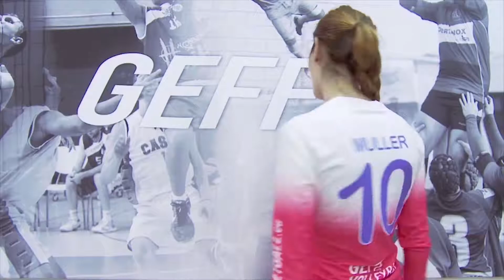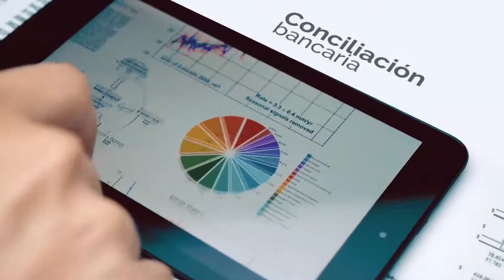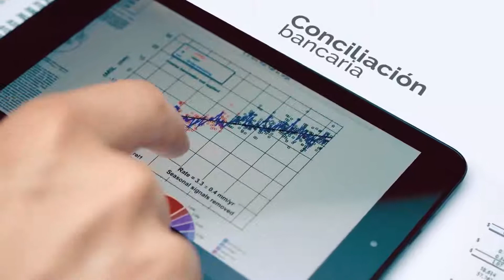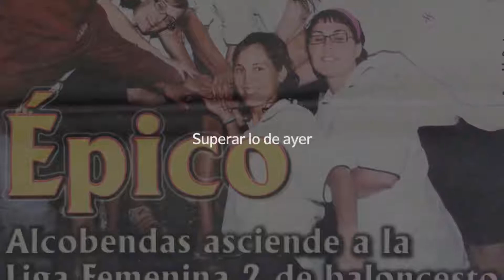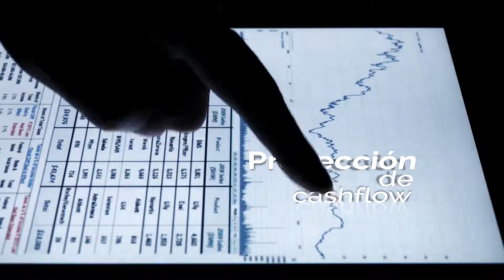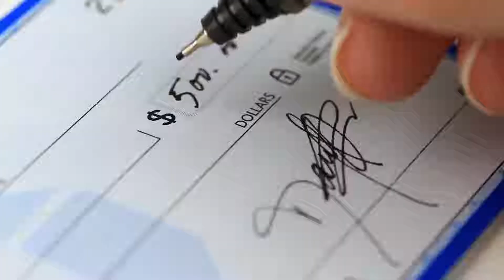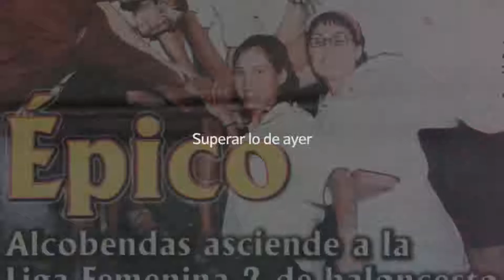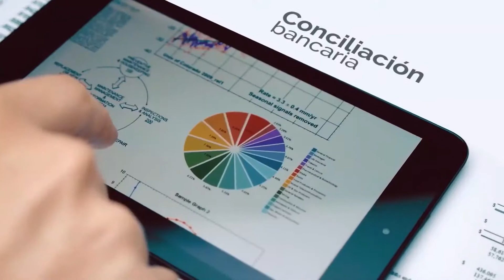Liga Iberdrola Voleibol: Feel Volley Alcobendas - Ibsa CV CCO 7 Palmas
Temporada 2018/19. Liga Iberdrola de Voleibol Femenino.
JORNADA 15. Pabellón Luis Buñuel de Alcobendas.
Feel Volley Alcobendas  3-0  Ibsa CV CCO 7 Palmas